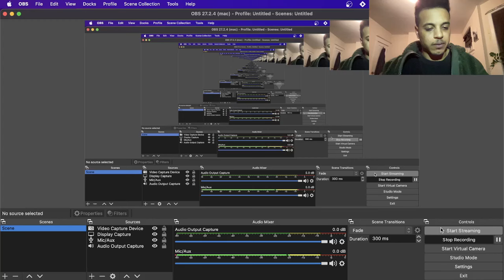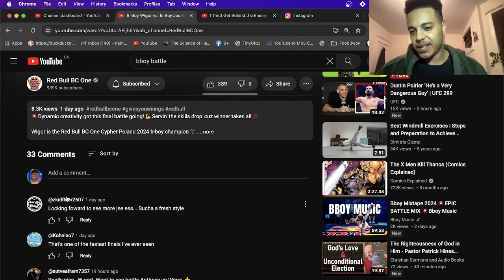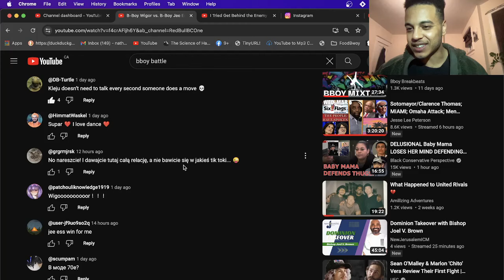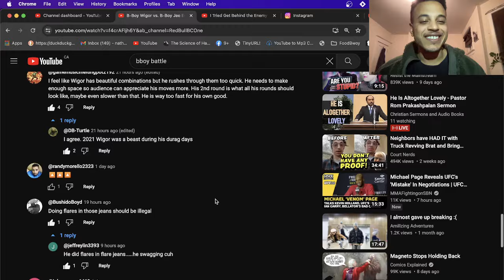Bboy Wigor vs Bboy Jee Ess REACTION Final @ Red Bull BC One Cypher Poland 2024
Let's see what my Polish brothers are up to! Who do you think took it and why? Now this time the sound was too loud lol my bad yall.

Intro "I'm half Polish" - 0:00
Round 1 Wigor "He is fast" 6 pts - 0:42
Round 1 Jee Ess 7 pts -  1:25
Round 2 Wigor "It bares repeating that my heart is beating" 7 pts  - 1:52
Round 2 Jee Ess 6 pts - 2:26
Round 3 Wigor "short round short rounddd" 4 pts - 3:02
Round 3 Jee Ess Stamina wins 9 points - 3:27
My Calculations and opinions - 4:03
Loading Zenny Math - 4:33
Checking the comments - 6:04
God bless you in the name of Jesus Christ - 8:22